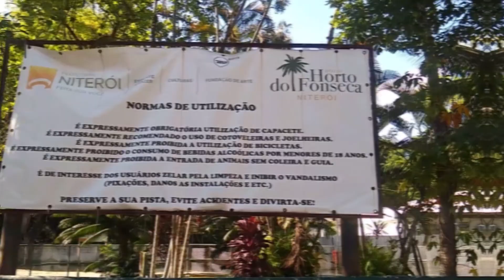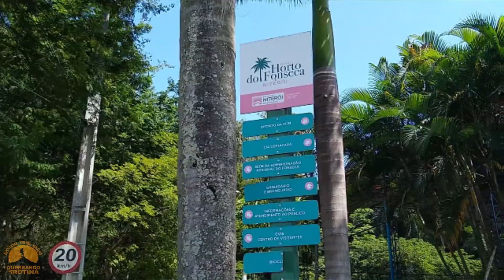Horto do Fonseca da Cidade de Niterói - Rio de Janeiro - Jardim Botânico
O Horto do Fonseca da Cidade de Niterói  tem cerca de 8 mil metros quadrados e conta com pistas de skate, patins área para caminhada, playground para crianças, local de convivência (com mesinhas e bancos), quiosques, banheiros, bicicletários, coreto reformado, duas academias (uma delas para a terceira idade) e rotas de acessibilidade para portadores de deficiência.

Quer dicas de locais para visitar? visite o Blog do Quebrando a Rotina: